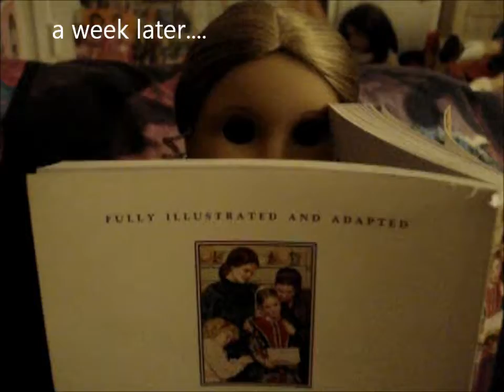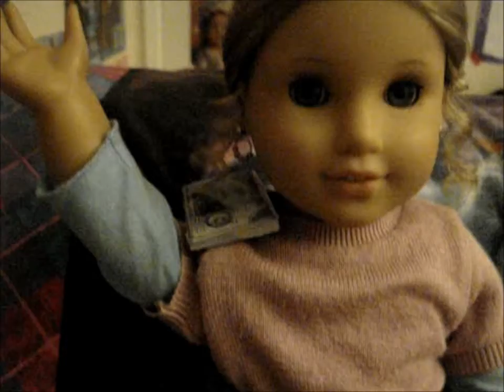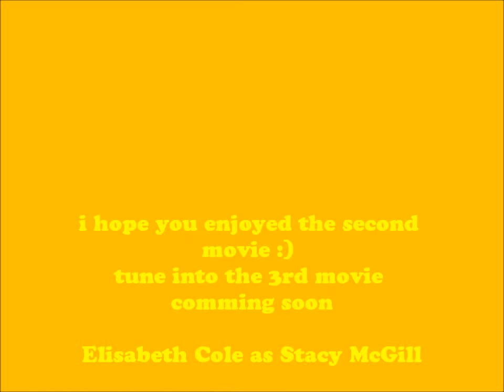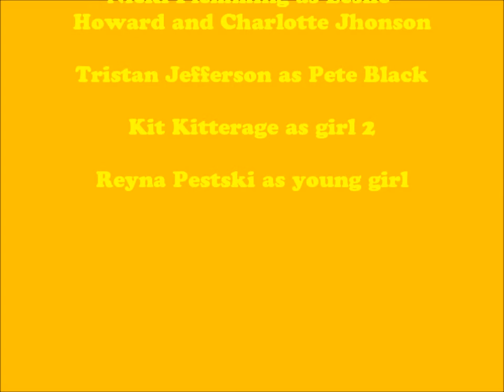the Baby-sitters club 2 pt 22 FINAL PART.wmv